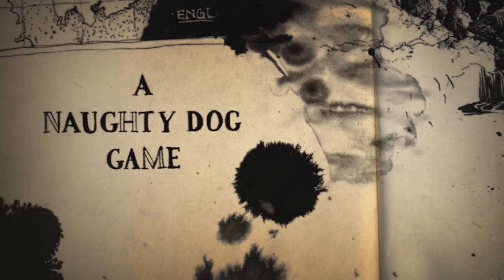Lets Play Uncharted 4: A Thief's End: Episode 2 | Infernal Place